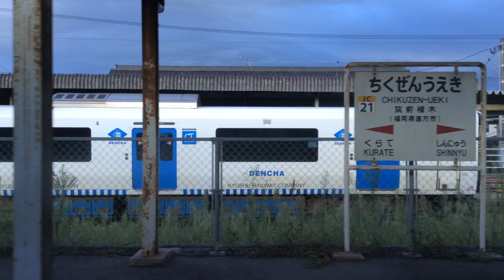【JR九州 筑豊本線（福北ゆたか線）】直方→折尾 2023.9.27